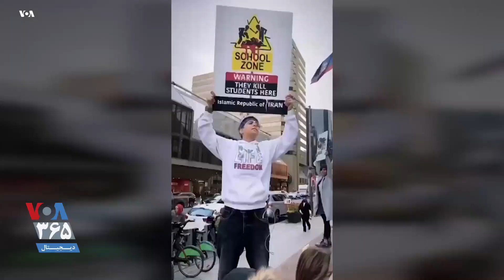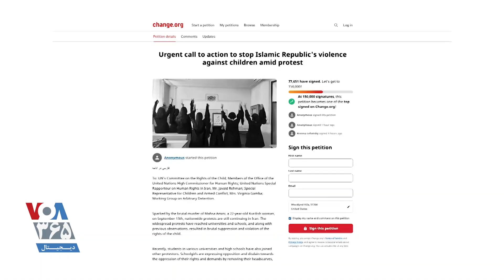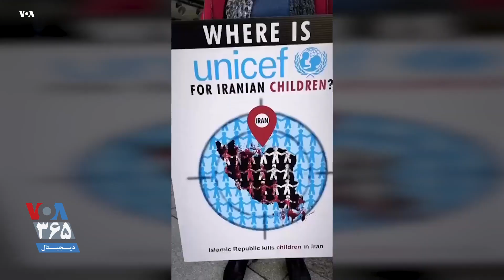تلاش گروه‌هایی از ایرانیان برای جلب توجه جامعه جهانی به کشتار کودکان در ایران